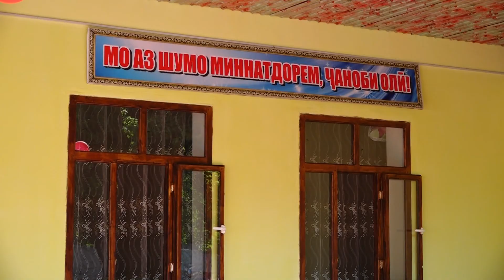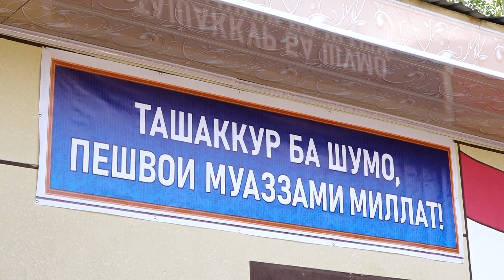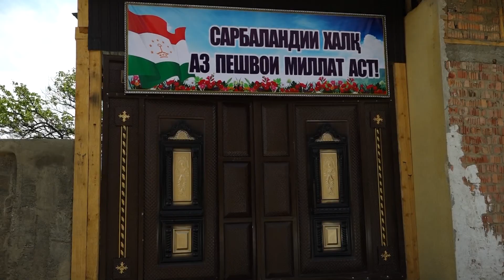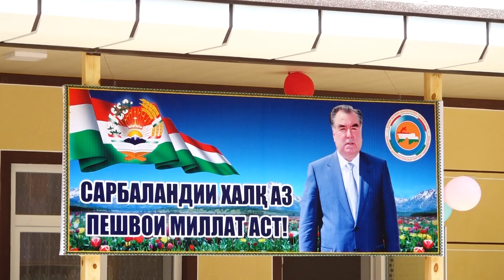Супоридани хонаҳои нав ба сокинони Исфара